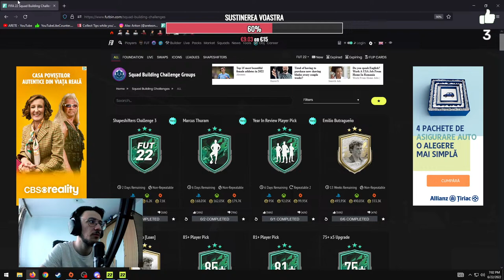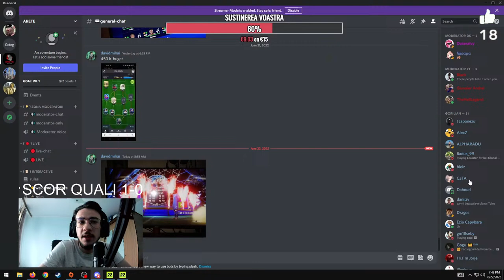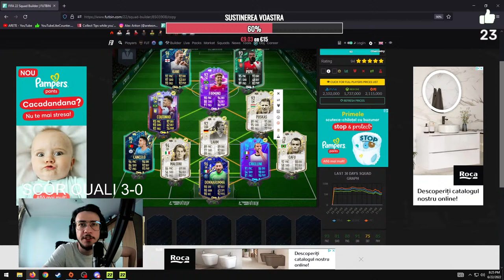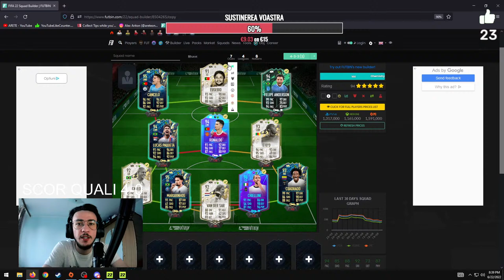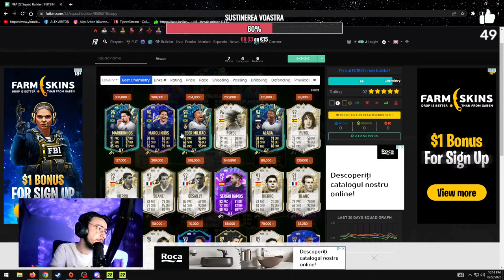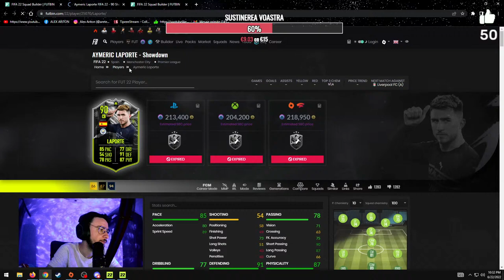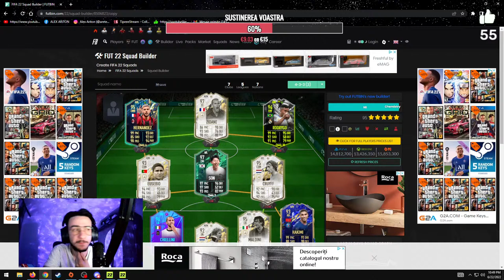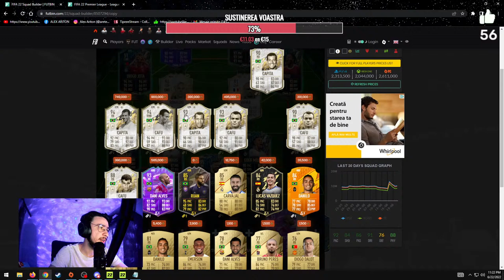🔴LIVE🔴NE RUINAM CU ICON PIM PLAYER PICK - CALIFICARI CU ECHIPA NOUA LA ULTIMATE TEAM - SIUUUU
🔴LIVE 🔴 FIFA 22 ULTIMATE TEAM - FIFA 22 ULTIMATE TEAM - SHAPESHIFTERS - GRINDING - ULTIMATE TOTS - SBC'S DAY - REVIEW - WEEKEND LEAGUE - DRAFT - PACK OPENING - SERIA SQUAD -  FIFA 22 CARRER MODE - FCSB FIFA 22 - SIUUUUUU